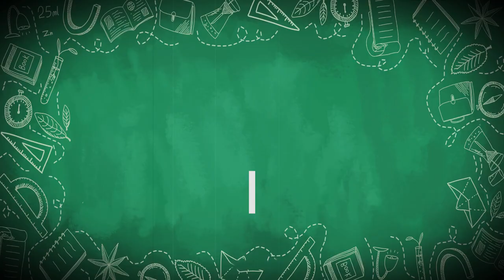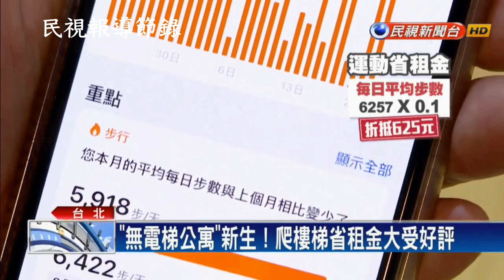RED612運動健身公寓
在台北市區有很多無電梯的老公寓，紅色子房團隊的RED612公寓也拿下不少。這回RED612其中一戶位在大安區師大商圈的六樓公寓，招租一陣子都沒辦法成交。感謝有Oma風格地產筆記「共生公寓新趨勢篇」曾提過日本減肥公寓的概念，腦筋動得快的子房哥馬上應用在這案子上，還吸引到電視採訪報導呢！這集就讓Oma邀老闆子房哥一起入鏡聊聊吧！